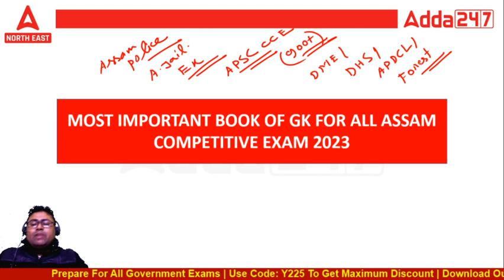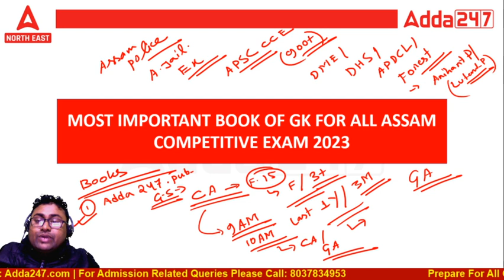Best Book List to Crack Any Assam Govt Job Exam | Book for All competitive exams of Assam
In this class we are going to discuss about Best Book List to Crack Any Assam Govt Job Exam | Book for All competitive exams of Assam